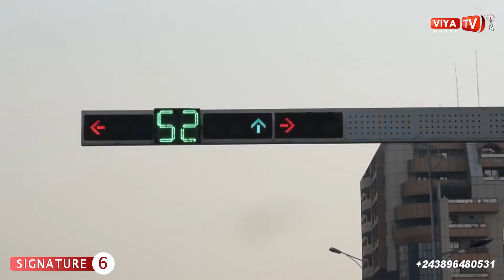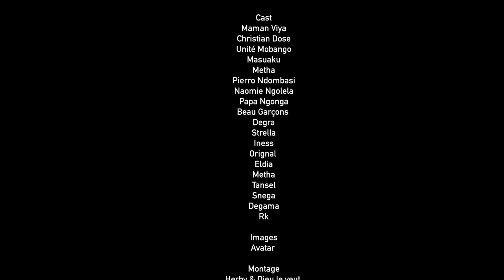Théâtre Congolais |Signature|Ep6| Christian, Jacque, Pierro, Naomie Ngolela, Viya, Elco, Masuaku...